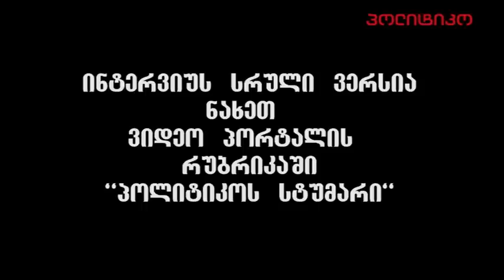ხაბურძანია შევარდნაძეზე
"პოლიტიკოს" ექსკლუზივი საქართველოს უშიშროების ყოფილ მინისტრთან ვალერი ხაბურძანიასთან